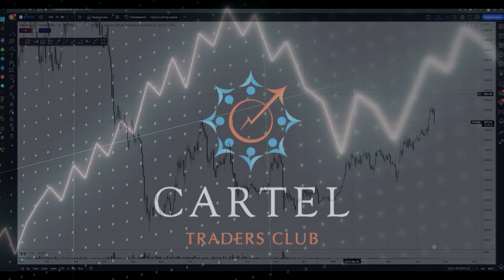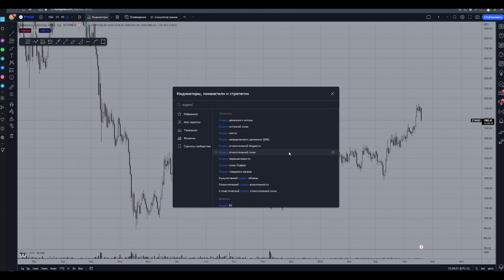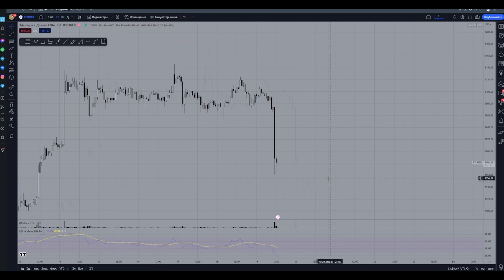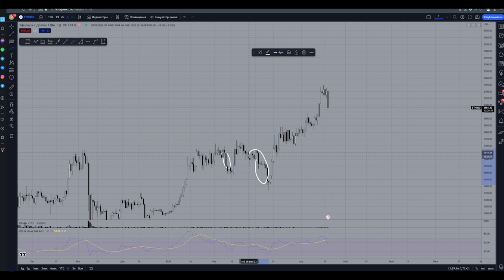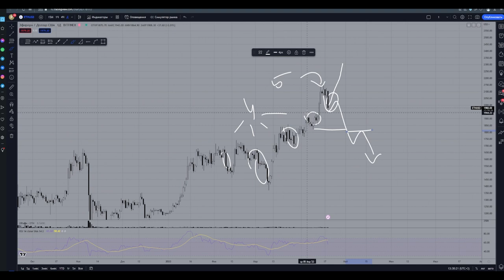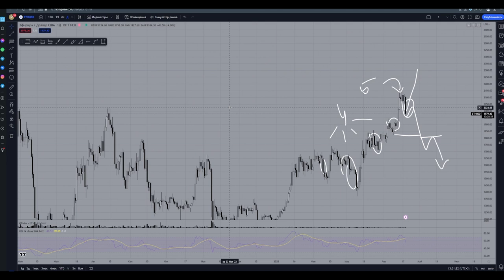ТОП ФИШЕК ДЛЯ НОВИЧКА В ТРЕЙДИНГЕ! КАК ЛЕГКО ЧИТАТЬ ГРАФИК? КУДА ПОЙДЕТ ЦЕНА?📈🙄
Курс обучения от Андрея Фимокина про Криптомир